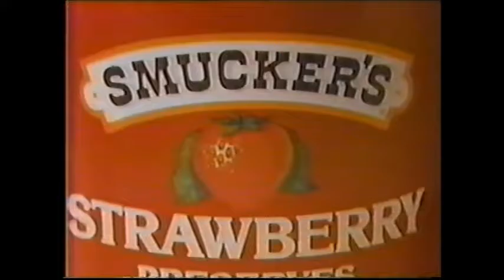1979 Smucker's Strawberry Preserves commercial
Some nice Moog synth work in this late 70's Smucker's ad.  I can't remember the name of the announcer doing the V/O but he was with them through the early 90s (I think).